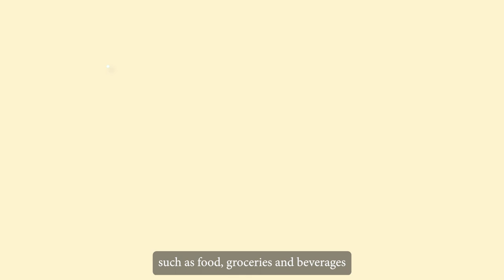Additional Material: M1U3_Attend domestic affairs of the elders_Part 01